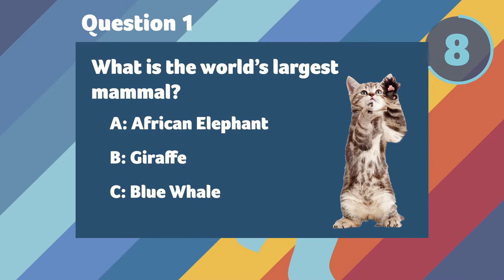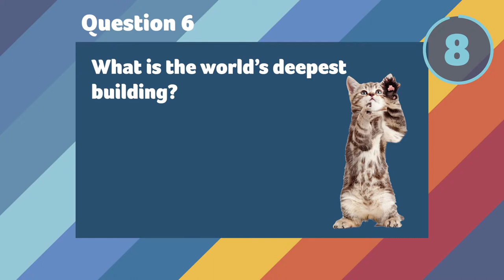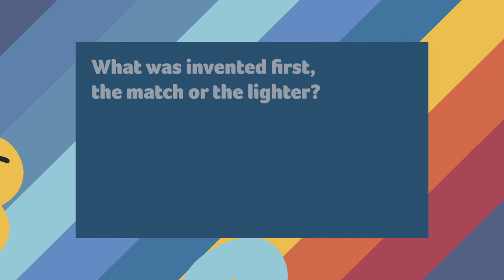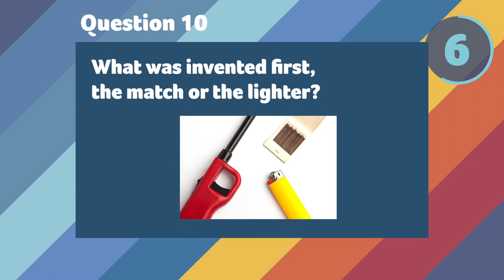WEIRD FACTS QUIZ - 10 Trivia Questions to Tickle Your Brain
TRIVIA CHALLENGE! Weird facts! They're all weird, they're all true. We have 10 fun and interesting facts stretching from the animal kingdom to history to science. Take weird trivia challenge to test your general knowledge - or to learn something new along the way. Challenge yourself or play against your friends!

Do you love brainteasers? Are you a Geography genius?  Are you a music maven?  Knowledge know-it-all? Every week we bring you new quizzes to test your knowledge. Will you be crowned our Quiz Queen? Our Trivia Tycoon?

Check out Quizzers TV on Instagram: @QuizzersTV  on Twitter: @QuizzersVideo and also on Facebook: @QuizzersVideo